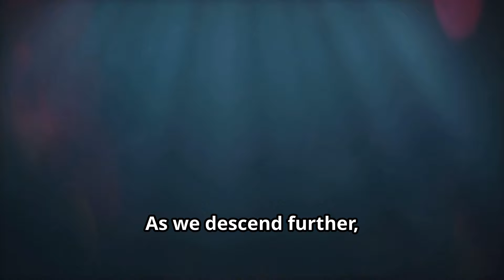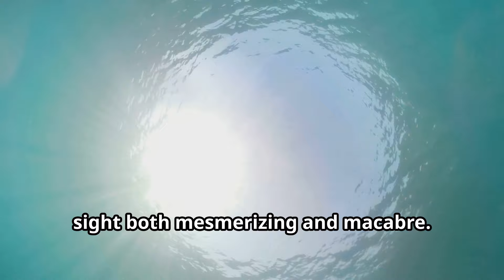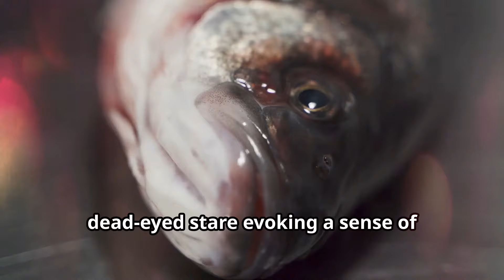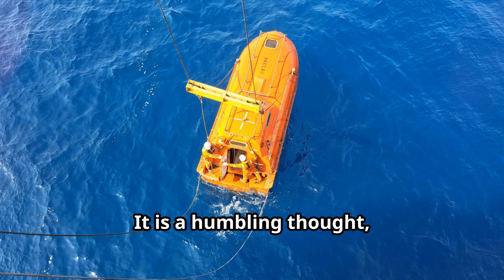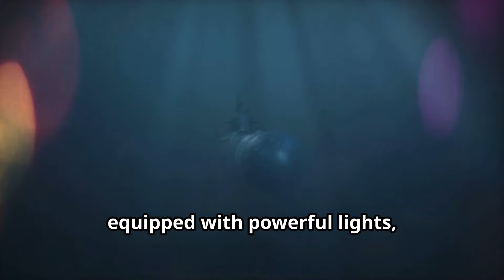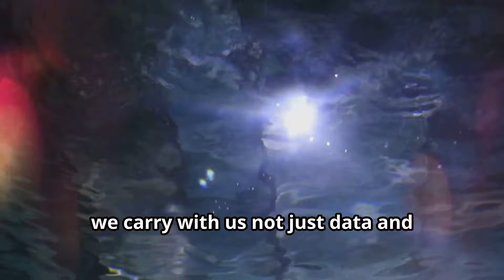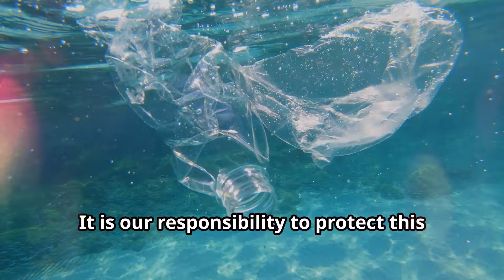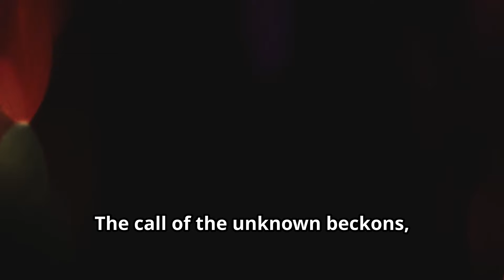The TERRIFYING WORLD at the DEEPEST PLACE on Earth! | The Deep Ocean/Sea | English | Superstar STEM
Explore the mysteries of the deepest place on Earth in this video about the Abyss. Learn about deep-sea creatures and marine life in the ocean's depths!

The TERRIFYING WORLD at the DEEPEST PLACE on Earth! | The Abyss

Superstar STEM: Your go-to YouTube channel for exciting content about science, technology, engineering, and mathematics, where every video brings STEM to life. Explore the universe, dive into education and learning with engaging explanations about experiments, innovation, artificial intelligence, and quantum computers. From scientific discovery to groundbreaking advances, each video helps you understand complex STEM concepts in a simple and fun way. Join us to ignite your curiosity and deepen your understanding of these fascinating fields!

SSS0053